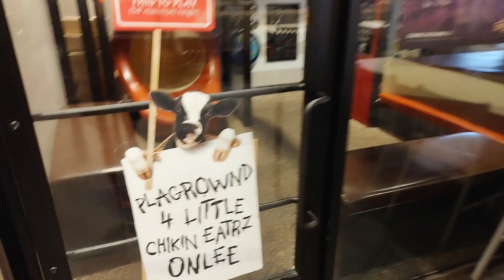Vlog: Took My Son To Chick-Fil-A For Lunch/Playground Fun|He Had A Blast